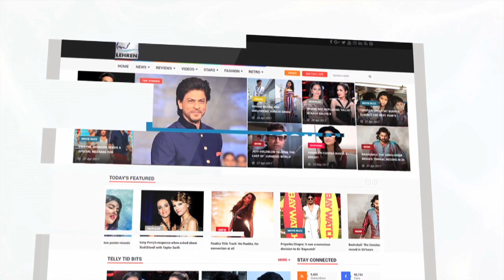आकाश सिंह के लिए रानी -अंजना में घमासान | Chor Machaye Shor Shooting Photos | Lehren Bhojpuri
Rani Chatterjee,Anjana Singh and Akash Singh shoot a special song for upcoming movie 'Chor Machaye Shor'.Check out the video.